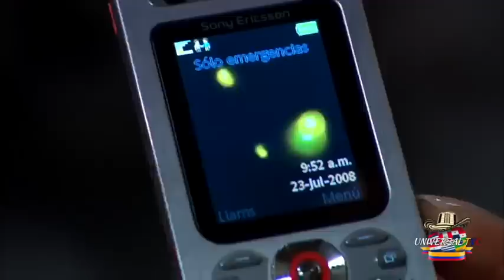Vecinos capitulo 15 (Colombia).